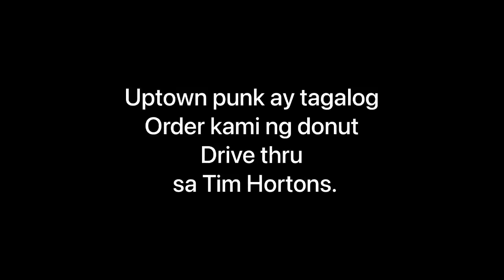May salitang ilocano pala (hindi tagalog)sa uptown punk. Order kami ng 1 donut tims